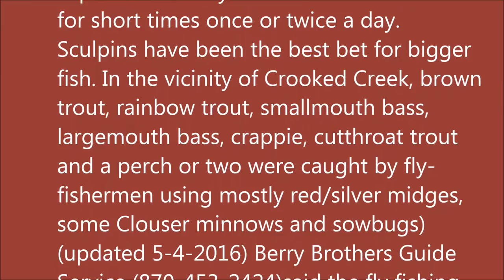Arkansas White River Trout Fishing Report May 4, 2016